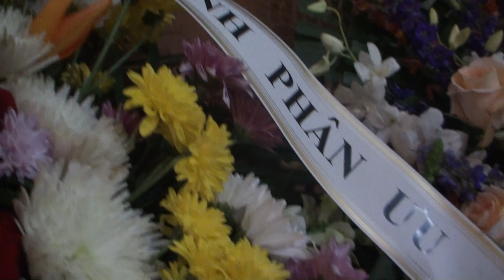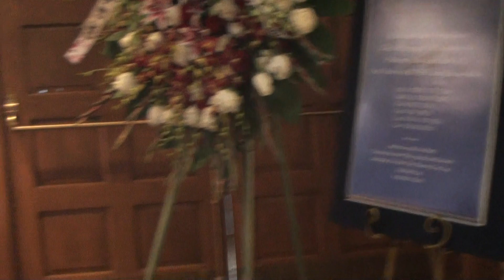Tang lễ của Bùi Tú Trưởng Ban Văn Nghê Hội TSBĐ Bắc Cali